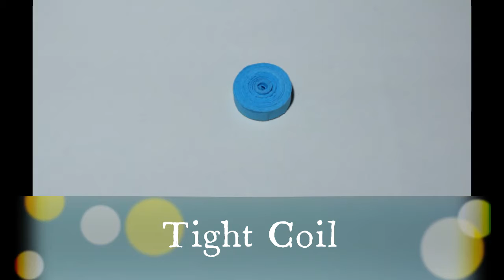Simple Paper Quilling Shapes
This video shows  simple shapes that we can use in paper quilling.